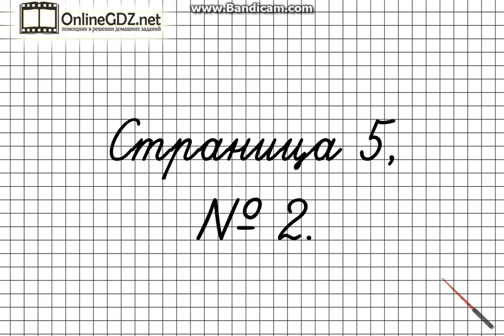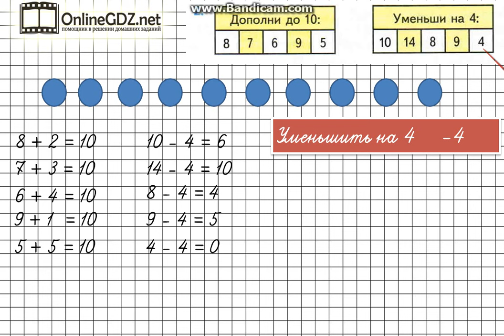Страница 5 Задание 2 – Математика 2 класс (Моро) Часть 1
Выполняя задания №2 на странице 5 надо знать состав числа 10 и дополнить данные в первой таблице числа до 10. Также необходимо уметь уменьшать числа на 4 и решать составленные примеры. Без труда с этим справиться поможет наше видео.